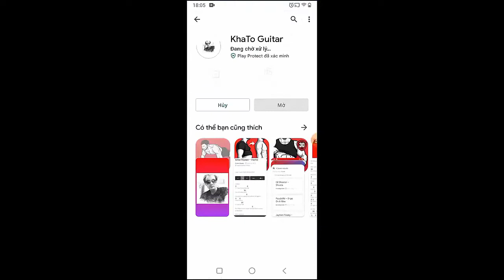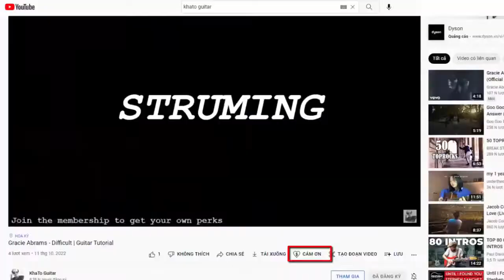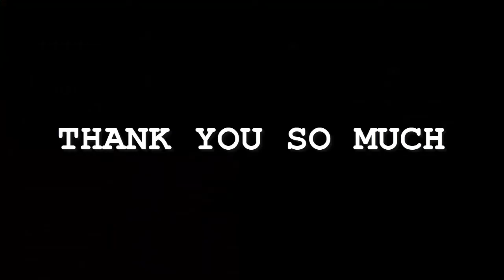Noel Gallagher's High Flying Birds - Pretty Boy | Guitar Tutorial